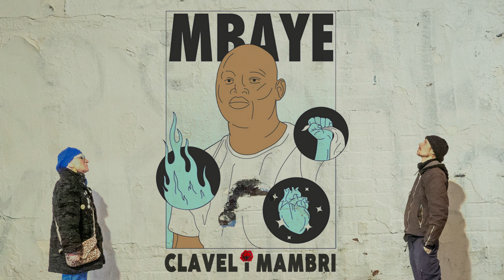Clavel i Mambri - Mbaye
Único tema original del disco Estribrillos Revolucionaros, que esperamos se convierta en otro más. Nos acordamos de la muerte de Mame Mbayé el 15 de marzo de 2018, de la ley de extranjería y de todas las personas que dan la espalda a otras vidas que valen lo mismo,o seguramente más, que las suyas.

Gracias al Sindicato de Manteros por dejarnos utilizar la imagen que donó Byron Maher, y que venden en forma de camisetas en su tienda de Lavapiés.

Voz y guitarra acústica - Alberto Eau Mambri
Voz y coros - Paco Clavel

Mezcla - Rober Postfader
Arte - Alberto Eau Mambri